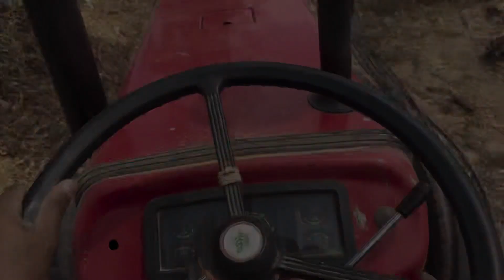Happy Holi 🎨|| Dinesh patel vlogs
hit likes.

Lots of ❤️